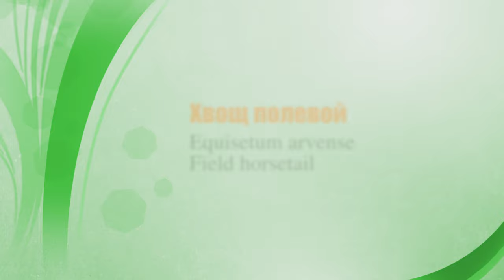Хвощ полевой - лечебные свойства и применение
Лечебные свойства хвоща полевого и применение в препаратах лекарственного растения.
Хвощ полевой входит в состав биологически активных добавок к  пище (бад) сетевой компании NSP:

Произведение «Хвощ полевой - лечебные свойства и применение» созданное автором по имени Valeriy Panin, публикуется на условиях лицензии Creative Commons «Attribution» («Атрибуция») 4.0 Всемирная.